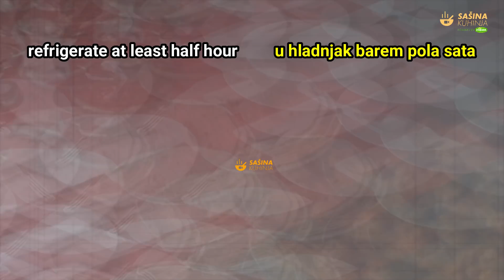Mexican Creme Salad Meksička Krem Salata - Sašina kuhinja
mexican salad
salad mexico
creme salad
chili salad
mexican recipes
mayonnaise salad
chili mayonnaise salad
hot salad
salad recipe
salad ideas recipes
meksička salata
meksicka salata
meksicka krem salata
meksicka kremasta salata
francuska salata
french salad
creme salad
kremasta salata
ljuta salata
čili salata
čili majoneza
zvijezda čili majoneza recepti
zvijezda recepti
zvijezda sasina kuhinja
kiseli krastavce
kukuruz šećerac
paprika
kiselo vrhnje pavlaka
joghurt
yogurt
jogurt
sour cream salad dressing dresing
salata sasina kuhinja
salate sasina kuhinja